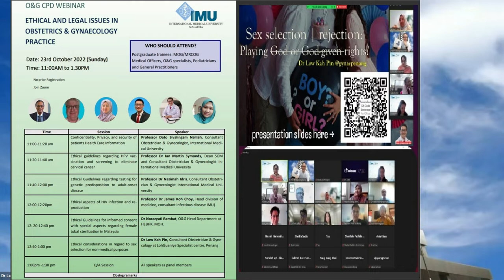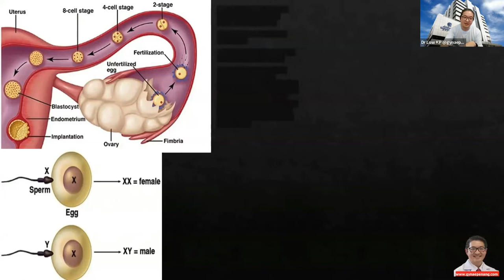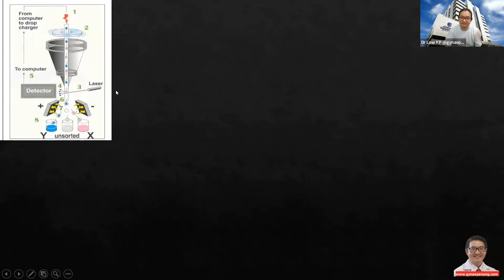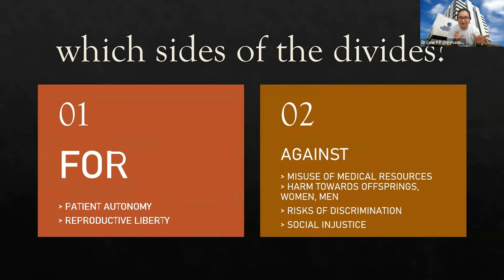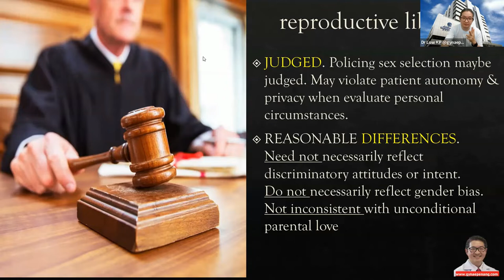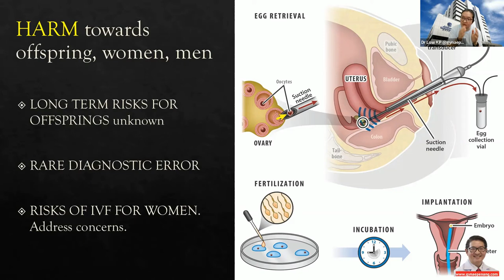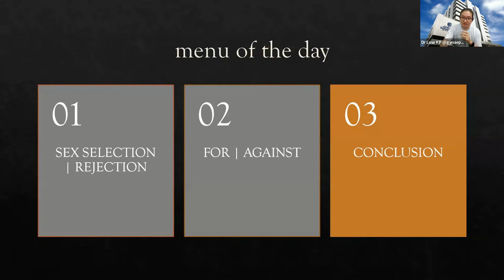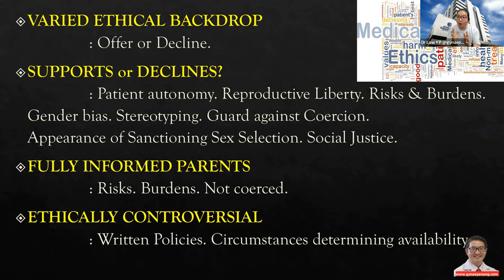GENDER SELECTION: Methods & Ethics @gynaepenang x IMU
Thank you to International Medical University, Malaysia for the invitation to online talk on 23 Oct 2022 in the O&G CPD Webinar on Ethical and Legal Issues in Obstetrics and Gynaecology.

The original talk topic is Ethical Consideration in Gender Selection for Non-medical purpose.

In this talk, I will discuss about
1 Various ways of gender selection in pregnancy
2 Ethical consideration in gender selection
3 Summary

这个视频的内容
1 孕期性别选择的多种方式
2 孕期性别选择的伦理考量
3 总结